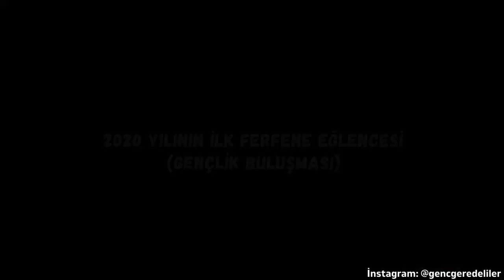Genç Geredeliler Platformu - 2020 Yılı İlk Ferfene Eğlencesi ( Oyun Havası-3 )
Genç Geredeliler Platformu - 2020 Yılı İlk Ferfene Eğlencesi

UYARI: Ferfene Videoları GeredeLiyiz.Biz Sayfasına Aittir, Başka Sayfalar Tarafından Videoların Kullanımı ve Paylaşımı Kesinlikle ama Kesinlikle YASAKTIR...